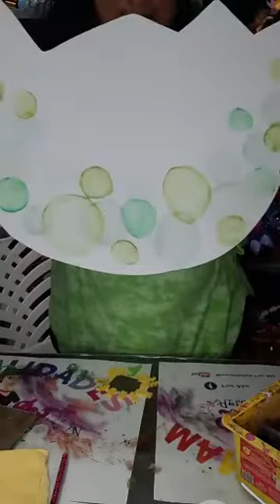Figura Plana Dino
Pagina Oficial Manualidades con Flor Ake